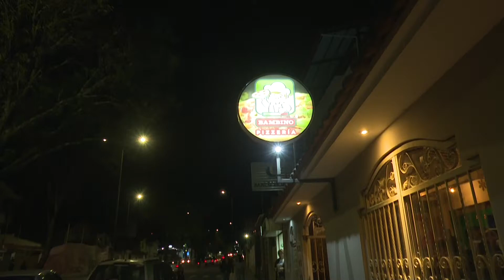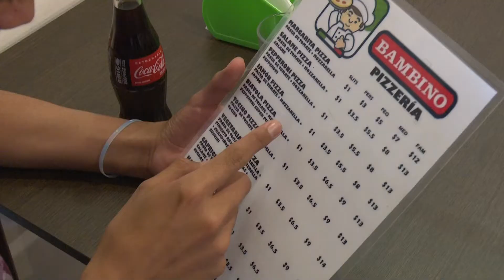BAMBINO PIZZERIA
Loja | Si eres amante de la pizza te invitamos a conocer el nuevo local de comida italiana en Loja, Bambino Pizzería.
📌 Av. Eduardo Kigman y Catamayo
Más detalles en la siguiente nota
CanalSurLoja ¡Aquí te ves!